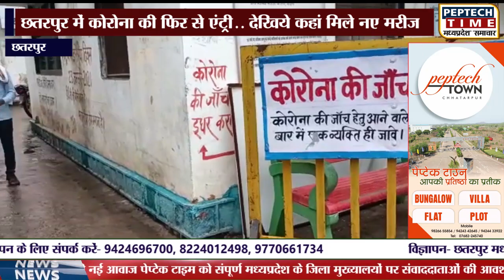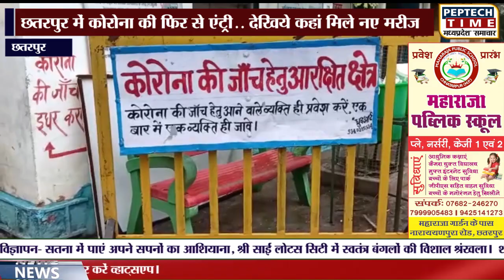छतरपुर में कोरोना की फिर से एंट्री.. देखिये कहां मिले नए मरीज